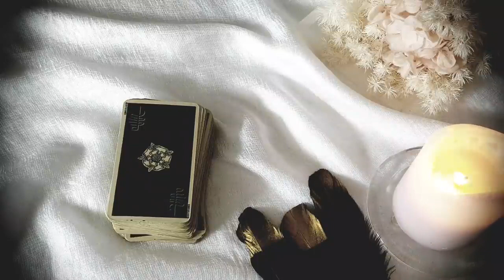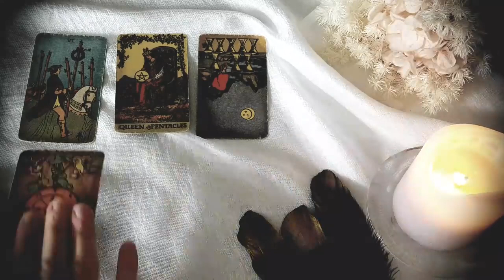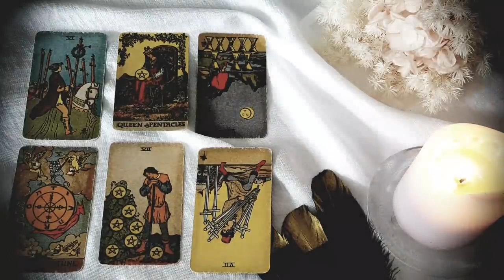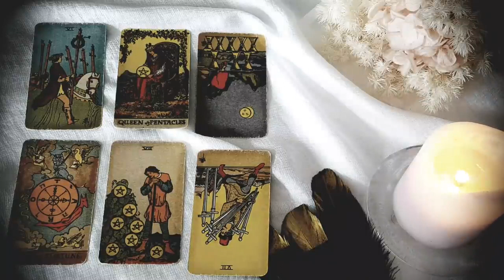GEMINI 🧐💭 WHO IS THINKING ABOUT YOU?? 🤔💭 AND WHAT THEY THINK OF YOU? 🤔💭 NOVEMBER 2023 TAROT